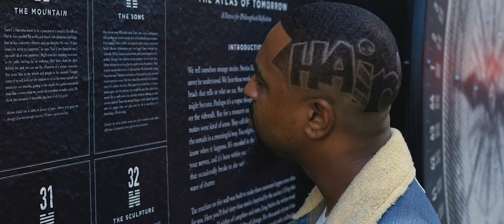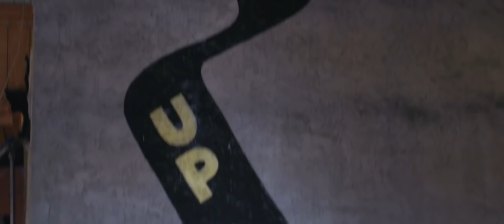Man-Man "Haircut" - Official Video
Music video for "Haircut" performed by Man-Man.

Starring: Darryl Hunter as Man-Man, Marqus Pitts as Homeless Man,  Samantha Nicole as Love Interest, Brionna Williams and Noelle Stephanie as Shampoo Girls, Mal as the Barber, PnB Lil Moe, and B. Jawuan Jones as Haircut 4 Homeless.

Directed, Shot and Edited By: Eric Lovett, Jr.

Special Thanks to: B. Jawuan Jones and Haircut 4 Homeless, Mal and Maximum Level Barbershop, Major League Cuts, Sean Johnson and Taper's Barbershop, Mabel Marie Fashion, Don Miller of Rock Paper Denim, Philly AIDS Thrift Shop, Tia Bradley, Jamie Forslund, Stephen Schaffer, friends, family, and the City of Philadelphia.